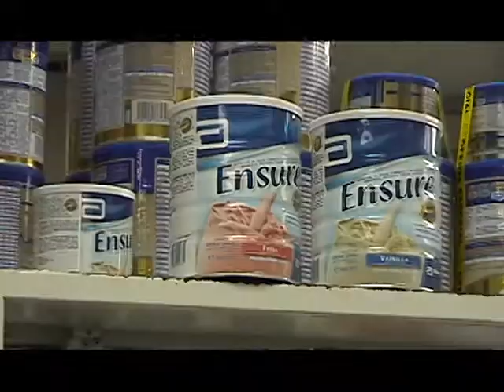NOTA: FARMACIAS BARATAS - INFORMA: BRENDA CALDERON